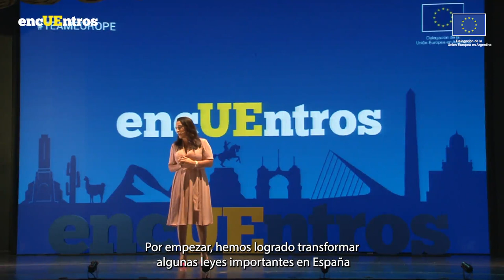Alianza UE-Argentina: una mirada desde el Parlamento Europeo | Mónica Silvana González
En este encUEntro Mónica Silvana González comparte su viaje desde Esquina, su pueblo natal en Corrientes, hasta convertirse en parlamentaria representando a España en el Parlamento Europeo en Bruselas y Estrasburgo.
Mónica nos lleva a lo largo de su experiencia como política argentina-española, y comparte cómo es su trabajo orientado por el desarrollo sostenible sin dejar a nadie detrás. Nos muestra los desafíos encontrados y los cambios necesarios para alcanzar esa meta en el marco de las transiciones verde y digital.
Nos invita a preguntarnos cómo podemos impulsar conjuntamente para que la cooperación al desarrollo, la ayuda humanitaria, y nuevos partenariados puedan materializarse a nivel de la sociedad civil tanto en Europa como en Argentina. Nos deja preguntándonos ¿cómo se puede defender el derecho a ser diferente en el ámbito del desarrollo sostenible?, ¿cómo podemos no solamente reducir los efectos invernaderos y el cambio climático, pero también como proteger a las personas desplazadas por el clima? y ¿cómo podemos construir una ciudadanía europea desde las diásporas?
Mónica es Eurodiputada y activista social hispano argentina, comprometida con la Igualdad de Trato y la no discriminación de las minorías, defiende la inclusión de la diversidad social, sexual y de género en todos los Políticas. Es Vicepresidenta de la Delegación para las relaciones Mercosur y miembro titular de la Asamblea Parlamentaria Euro- Latinoamericana EUROLAT.
Mónica fue la segunda oradora de encUEntros, un ciclo de charlas creado en 2021 por la Delegación de la Unión Europea en Argentina para reflexionar sobre desafíos globales comunes.